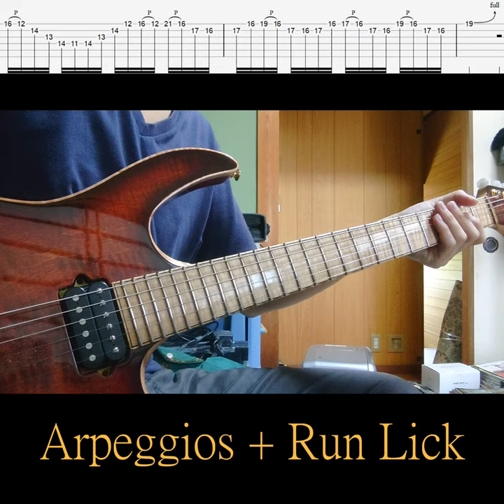Arpeggios + Run Guitar Lick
1st Album "Blaze of the Sun" On Sale